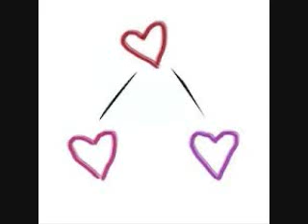I Stand Accused by Eddy Floyd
.."And just one
Ooh, one touch of your hand